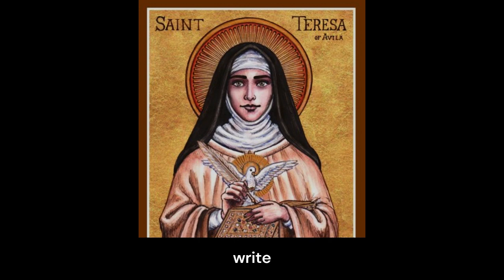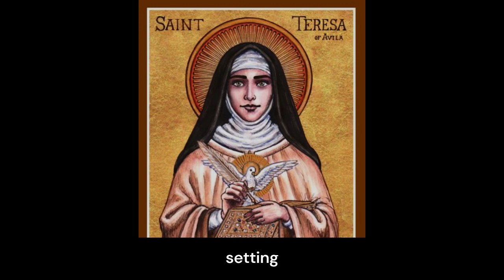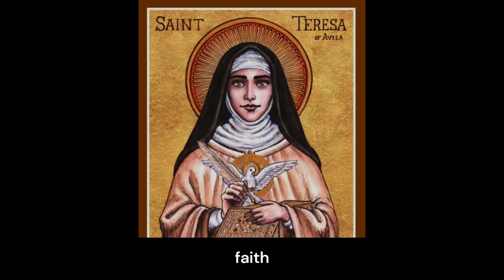The Interior Castle or The Mansions by St. Teresa of Avila. Chapter one. Catholic Mysticism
"The Interior Castle," also known as "The Mansions," is a spiritual classic written by St. Teresa of Ávila, a Spanish mystic, and Carmelite nun. The work, completed in 1577, is a masterpiece of Christian mysticism, exploring the journey of the soul towards union with God. Let's provide a brief description of the Preface and Chapter One of "The Interior Castle":

Preface:
St. Teresa begins the Preface by using the metaphor of a castle made of a diamond or a very clear crystal to represent the soul. This castle has many mansions, and the deeper one goes into the castle, the closer one gets to the presence of God. The Preface serves as an introduction, setting the spiritual tone for the entire work. St. Teresa emphasizes the importance of prayer, self-reflection, and the transformative journey of the soul towards divine union.

Chapter One:
The first chapter of "The Interior Castle" introduces the concept of self-knowledge as the key to spiritual growth. St. Teresa uses the metaphor of watered gardens to describe the soul, emphasizing the need for introspection and the removal of obstacles to allow the soul to flourish. In this chapter, she highlights the significance of humility and detachment, urging the reader to strive for self-awareness and a sincere desire for spiritual progress. The soul is depicted as a garden that can only be cultivated when it is watered by the waters of self-awareness and the grace of God.

Throughout these initial sections, St. Teresa lays the groundwork for the spiritual journey within, drawing upon her own mystical experiences to guide the reader through the various stages of prayer and contemplation. The overarching theme is the soul's ascent towards deeper communion with God, and St. Teresa's rich metaphors and insights make "The Interior Castle" a timeless and influential work in the realm of Christian spirituality and mysticism.